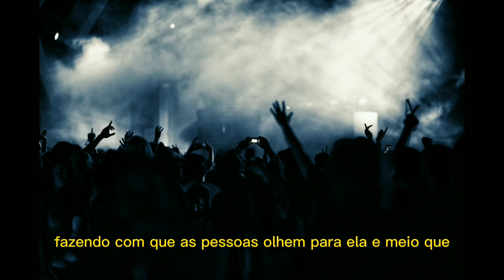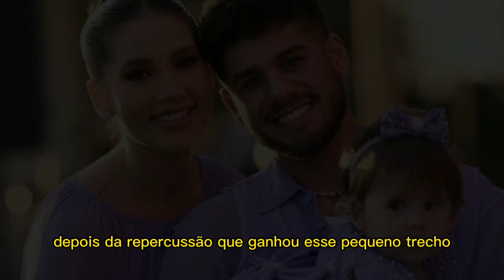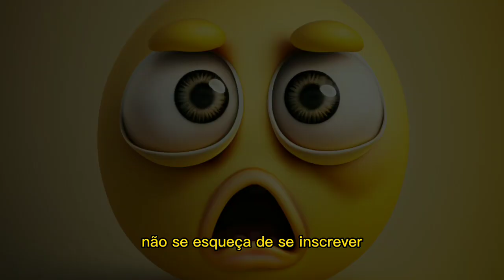Zé Felipe recebe críticas após show por conta da desafinação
Vídeo do show de Zé Felipe, vitaliza após ele aparecer não estar bem e bastante desafinado

🤳 Zé Felipe acaba sendo um dos assuntos mais comentados, após páginas de fofocas postarem um pequeno trecho do show de Zé Felipe onde ele aparece nada bem, e bem desafinado. Após vários comentários sobre o show, Zé Felipe aparece para dizer o que de fato tinha acontecido durante o show. Virgínia que aparece em cima do palco ao lado dele, também fala sobre esse dia. Que Zé Felipe na verdade teve crise de ansiedade.